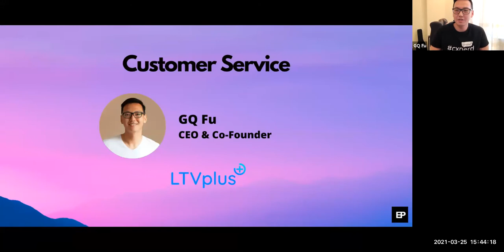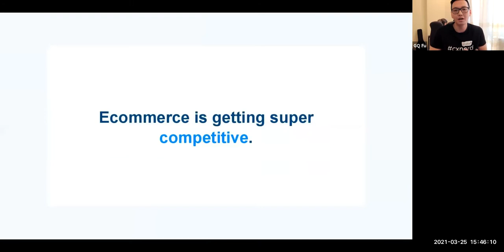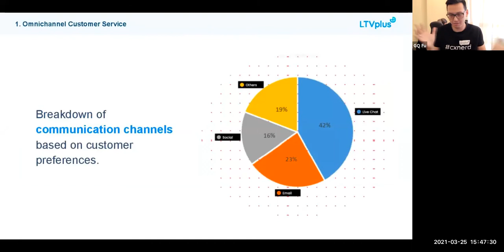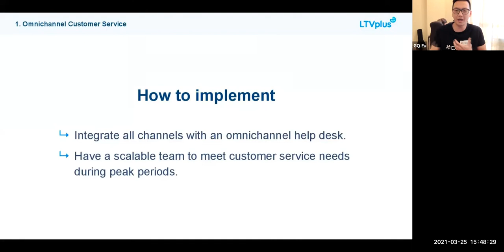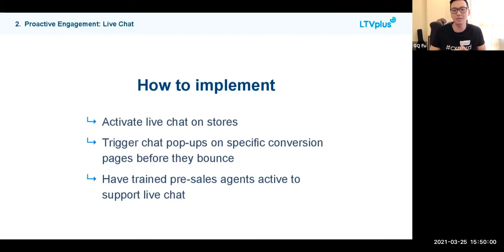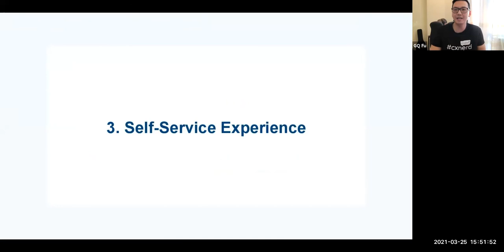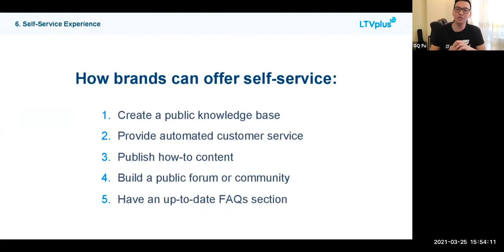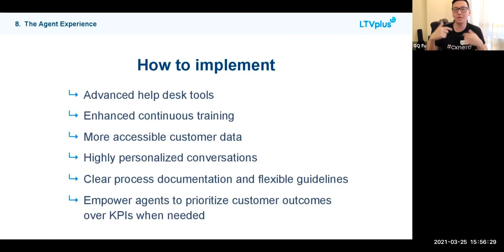Customer Service | Top Trends for Ecommerce Agencies in 2021 by LTVplus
Check out LTVplus' top trend for ecommerce agencies in 2021 - customer service.